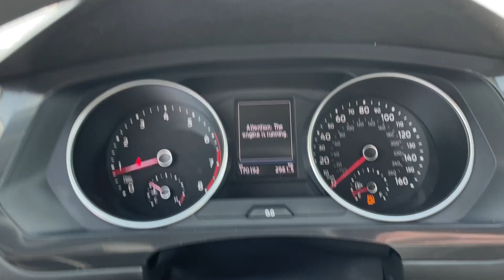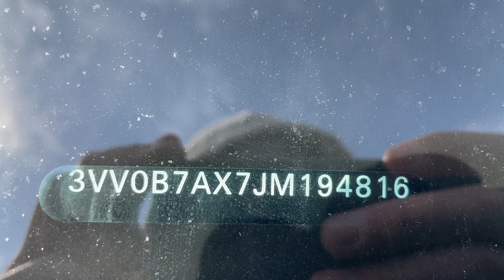Virtual Test Drive 2018 VOLKSWAGEN TIGUAN 2.0T S 4MOTION 3VV0B7AX7JM194816 Twin Cities Auctions (1)